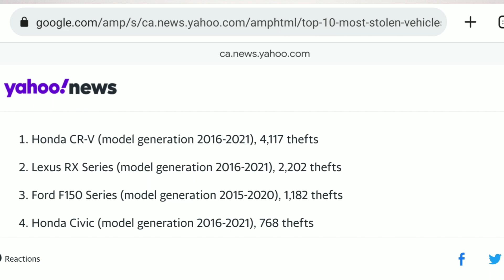Why a certain car is giving its Canadian owners sleepless nights!